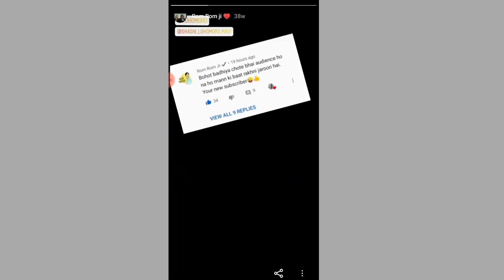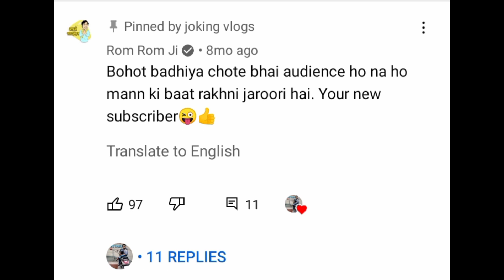WHEN I MEET THE BIGGEST INDIAN YOUTUBER IN JAPAN !!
HOW I MET ROM ROM JI !!!

WHEN I MEET THE BIGGEST INDIAN YOUTUBER IN JAPAN !! FT. ‎@Rom Rom Ji

So hey guys ! In this video I'm gonna tell how I meet rom rom ji and this is a totally different experience for me ! I am gonna tell you the whole story when I meet him mean rom rom ji aka pawan lohmord |

rom rom ji,rom rom ji japan,rom rom ji interview,How I meet rom rom ji,Japanese youtuber,How I meet biggest japanese youtuber,Biggest japanese youtuber,Indian in Japan

Thanks